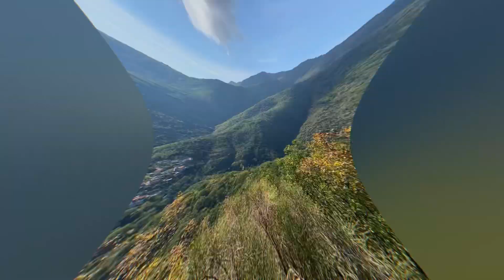Hiking in Montenegro. The Bay of Kotor. Kamenari-Bijela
An autumn one-day hike from Kamenari to Bijela, in the municipality of Herceg Novi in Montenegro.
On this adventure, you'll see lots of scenery, plants, and you might even come across a snake, so be careful and watch your feet!
In my opinion, there is no bad season in Montenegro. Here you can always find something incredible for yourself.
I recommend this route!
In total, it came out to me up to 9 km.

💜With love from Montenegro!💜